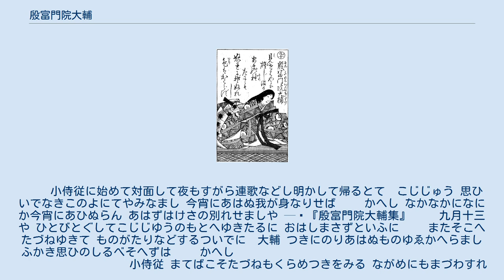殷富門院大輔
殷富門院大輔 - 1989年（明治22年）刊 銅版百人一首 殷富門院大輔（いんぷもんいんのたいふ、生没年不詳：大治5年（1130年）頃 - 正治2年（1200年）頃）は、平安時代末期に活躍した歌人である。
女房三十六歌仙の一人。
父は藤原北家勧修寺流従五位下藤原信成。
母は従四位式部大輔菅原在良の娘。
一説に道尊僧正の母ともされる。
 若い頃から後白河院の第1皇女・殷富門院（亮子内親王）に出仕、それに伴い歌壇で長年にわたり活躍した。
俊恵が白川の自坊で主宰した歌林苑（宮廷歌人の集まり）のメンバーでもあり、藤原定家・寂蓮・西行・源頼政など多くの歌人と交際があった。
また、文治3年（1187年）の百首歌等、自ら主催して定数歌や歌会の催しを行うこともあった。
建久3年（1192年）の殷富門院出家に伴って自らも出家したとされる。
私家集である『殷富門院大輔集』、及び『千載和歌集』以降の勅撰集、その他私撰集等に多数の作品を残している。
 　　小侍従に始めて対面して夜もすがら連歌などし明かして帰るとて　こじじゅう 思ひいでなきこのよにてやみなまし 今宵にあはぬ我が身なりせば 　　かへし なかなかになにか今宵にあひぬらん あはずはけさの別れせましや — 『殷富門院大輔集』 　　九月十三や ひとびとぐしてこじじゆうのもとへゆきたるに おはしまさずといふに 　　またそこへたづねゆきて ものがたりなどするついでに　大輔 つきにのりあはぬものゆゑかへらまし ふかき思ひのしるべそへずは 　　かへし　　　　　　　　　　　　　　　　　　　　　　　　　　　　　　　　小侍従 まてばこそたづねもくらめつきをみる ながめにもまづわすれやはする 　　このついでに 五条さい相中将みちよりぐして 経などよみ給ひしに 　　をりからにや いたくしみまさりてきこえしかば　　　　　　　　大輔 ながづきの月をばいつもみしかども こよひばかりのそではしぼらず — 『殷富門院大輔集』 　　殷富門院大輔 人丸はか尋て仏事をこなふとて 人々に尺教歌よませ侍けるに　権中納言長方 かきつめしことはの露のかすことに 法の海にはけふやいるらん — 『玉葉和歌集』 巻第十九 釈教歌 　　元興寺ことのほかに荒れて 煙のたぐひにはなくて うてなの露しげきに似たり 飛ぶ鳥や飛鳥の仏あはれびの そのはぐくみに漏らし給ふな 　　これに智光が曼陀羅おはします 夢のうちに手の際みせし極楽を とくみのりにぞ思ひあはする 　　この聖たち 昔の芹摘みしとかや聞こゆる 　　思ひがけぬものから あはれに — 『殷富門院大輔集』 　　　　　　　　　　　　　　　　　　　　　　　　　　　　　　　殷富門院大輔 見せはやなおしまのあまの袖たにも ぬれにそぬれし色はかはらす — 『千載和歌集』 巻第十四 恋歌四 　　たいしらす　　　　　　　　　　　　　　　　　　　　　　　　源重之 松島やをしまの礒にあさりせし あまの袖こそ かくはぬれしか — 『後拾遺和歌集』 巻第十四 恋歌四